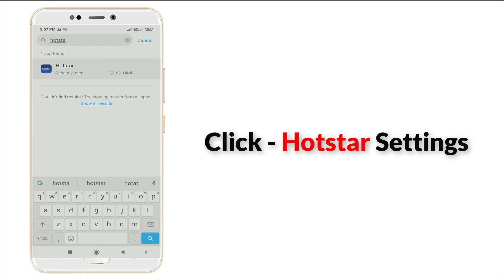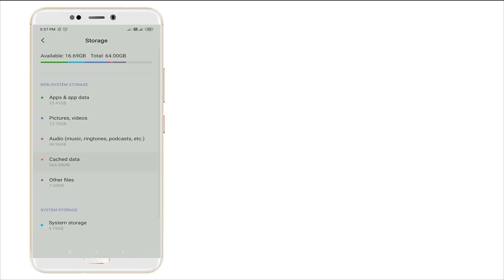How To Fix Hotstar Not Working Problem || How To Fix Hotstar Not Opening Problem android & ios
Thank You Everyone So Much For Watch My Video On " How To Fix Hotstar Not Working Problem || How To Fix Hotstar Not Opening Problem android & ios ". I Hope This Was Useful And You Learned Something Interesting.

Hope " How To Fix Hotstar Not Working Problem || How To Fix Hotstar Not Opening Problem android & ios " useful content.